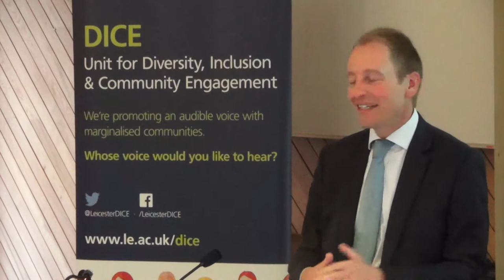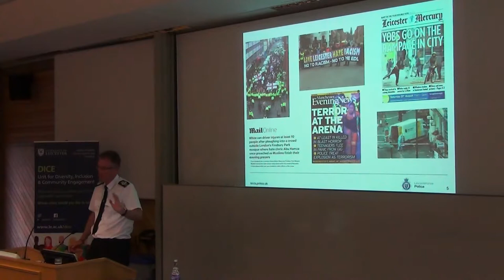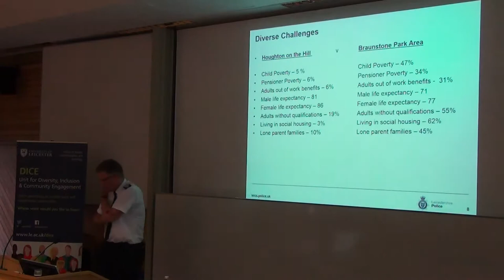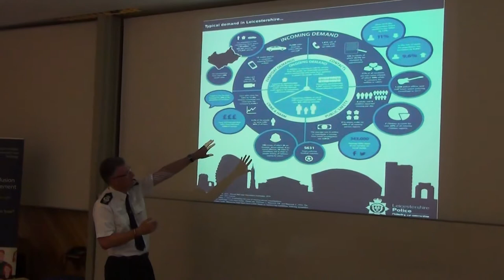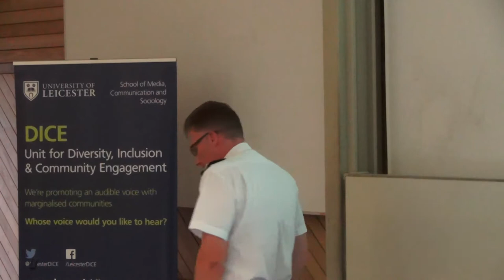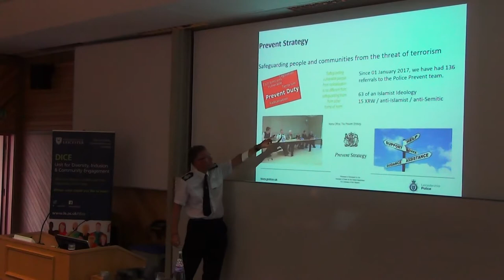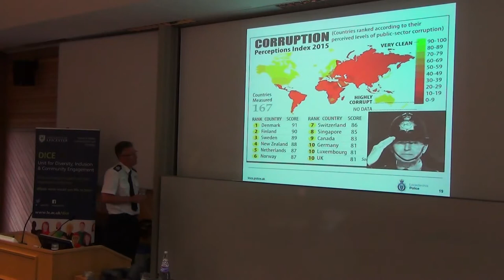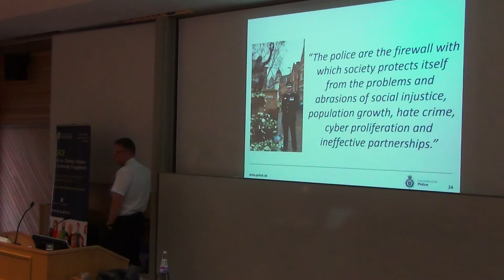Chief Constable Simon Cole _ Policing a Multicultural City _ University of Leicester, 03/07/17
In a guest lecture given at the University of Leicester on July 3, Chief Constable Simon Cole QPM talks about the ways in which Leicestershire Constabulary encourages community cohesion, the changing patterns of crime and how police budget reductions are affecting the police’s ability to enforce the law. CC Cole gave the lecture as part of a series of events jointly organised by CivicLeicester, the Race Equality Centre (TREC), and the Unit for Diversity, Inclusion & Community Engagement (DICE) at the University of Leicester.